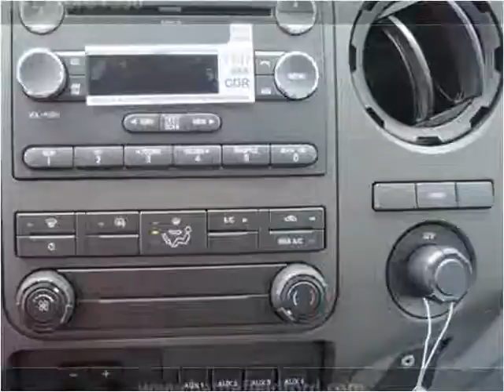2015 Ford F550 New Cars Manassas VA